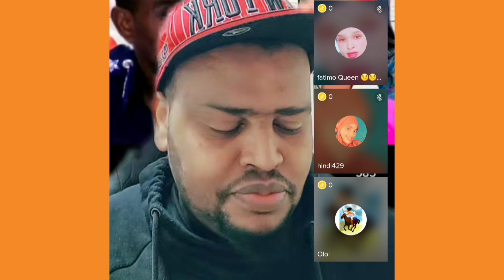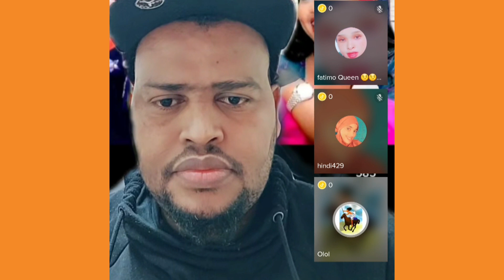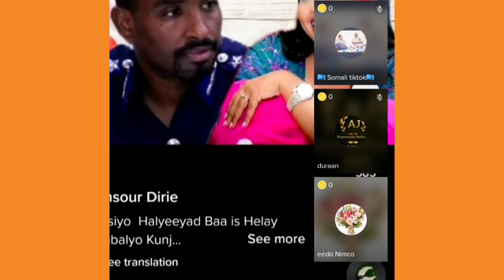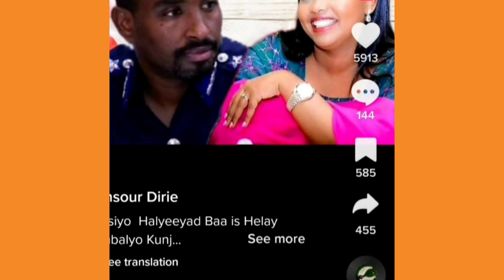Ninkii Hore Qabay Inanta Madaxwaynaha Oo La Shegay Inaanu Furin Sheekh Umal Oo la Waydiyay Suaasha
dalmarmedia boqoradastylka farxiya haykal haykal dalmarmedia zaki@ASAD HAGIO 27 @Adna Channel @Waqal WStudío @Qurux Ku Dhiigle @Faadil dumdum @DAG DAG FILMS @Xulka Media @Xuud Show @Mo Vlogs @Xuud Show @Baaba Jeey @Marish Beauty channel @Kabarai Lyrics @KU CADEEYE OFFICIAL @ISHAA AZIIZ @WALALAHA IFKA @HALDOOR MEDIA @Haykal Maxamed @HAL-ABUUR SHOW @Boqorada Stylka Official @Sharma Boy @Hodan Abdirahma